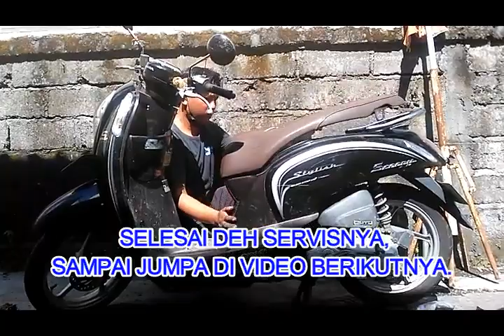MEKANIK HANDAL BENGKEL RUMAHAN: SERVICE HONDA SCOOPY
Ini tetangga kost saya. Namanya Bli Putu. Dia mekanik handal Honda. Di waktu senggangnya, dia mengerjakan jasa bengkel rumahan, di halaman kostnya.  Alamatnya : Jalan Imam Bonjol, Gang Imbora Denpasar Bali.